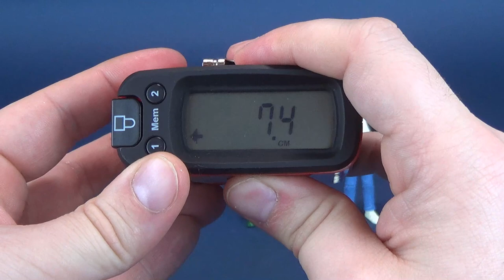Funko It Pennywise, Georgie and Bill Action Figure Three Pack Review